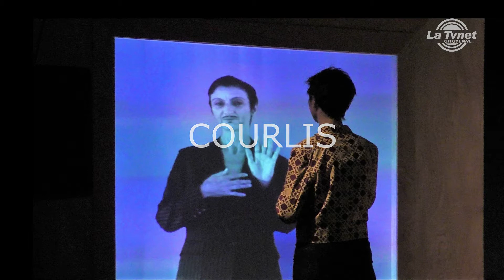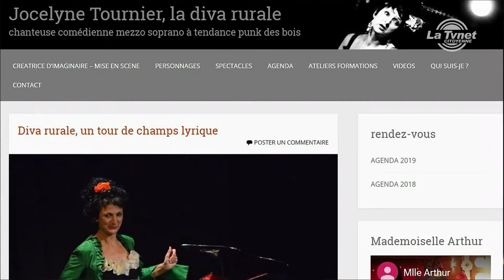Nuits d’Été 2019, la subversion des genres avec Jocelyne Tounier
Nuits d’Été 2019. Une création de Jocelyne Tournier "Un nouveau tour de chant avec la Diva toujours audacieuse, inspirée et poétique et son alter égo accordéoniste. Nous découvrons avec eux l'âme surréaliste d'une héroïne, Claude Cahun, écrivaine, photographe, en lutte pour la libération des mœurs, des genres, pour la liberté." Festival Les Nuits d'été 2019.